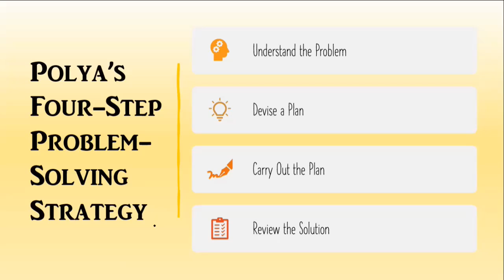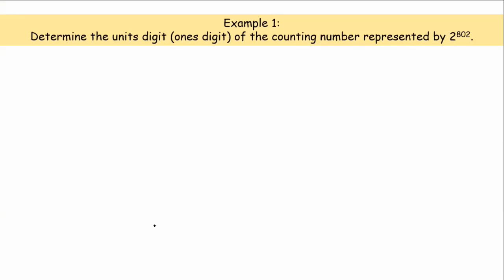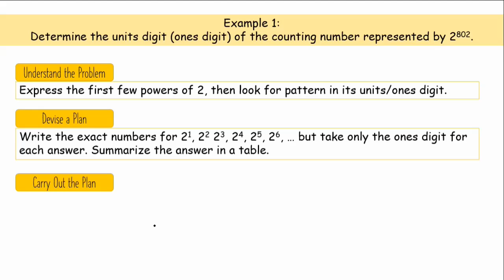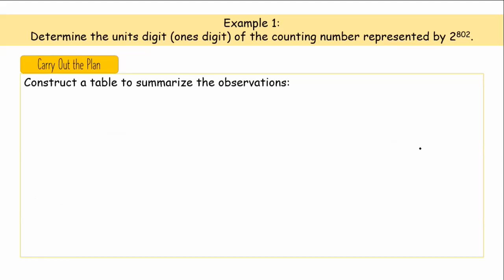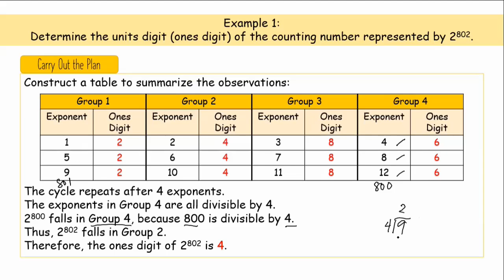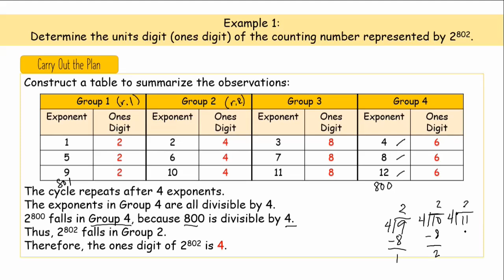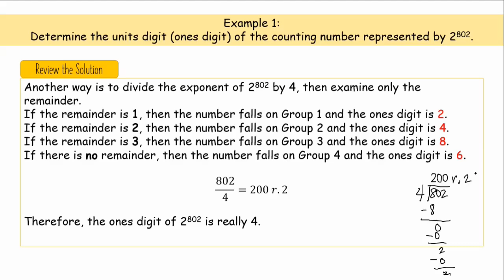[Tagalog] Polya's Four-Step Problem-Solving Strategy - Solved Example 1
Pag-aralan natin kung paano ginagamit ang "Polya's Four-Step Problem-Solving Strategy"